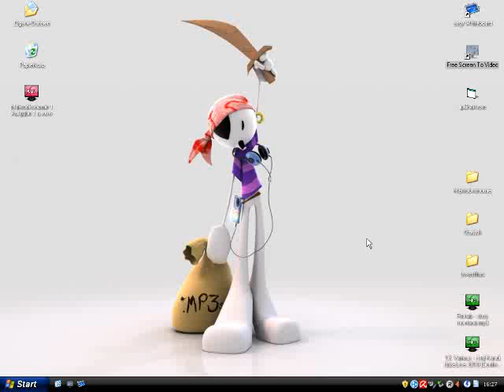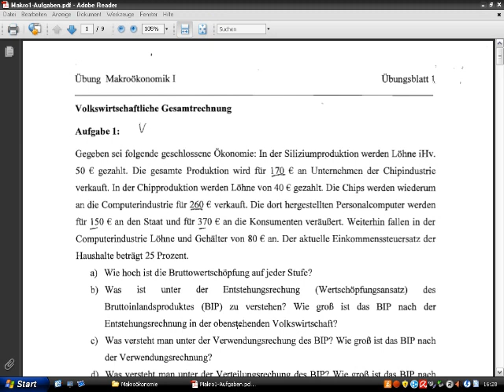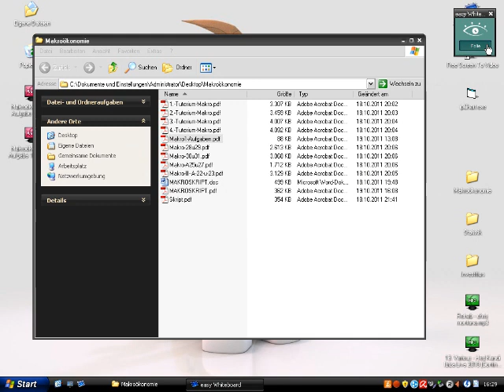Makroökonomie 1 Aufgabe 1 a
Makroökonomie 1 TU-Dresden Wertschöpfung